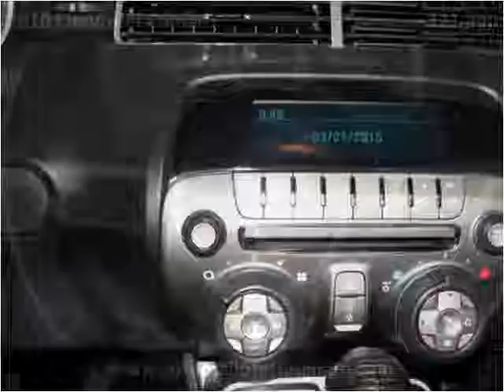2010 Chevrolet Camaro Used Cars Effingham IL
This 2010 Chevrolet Camaro is available from The Automall of Effingham.